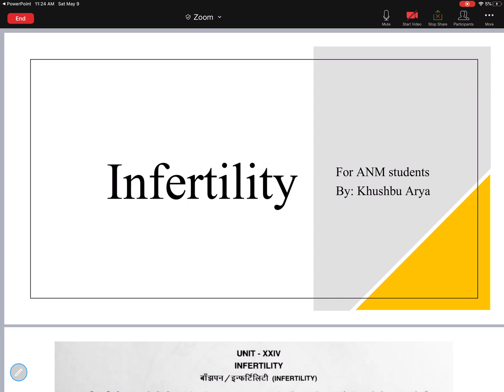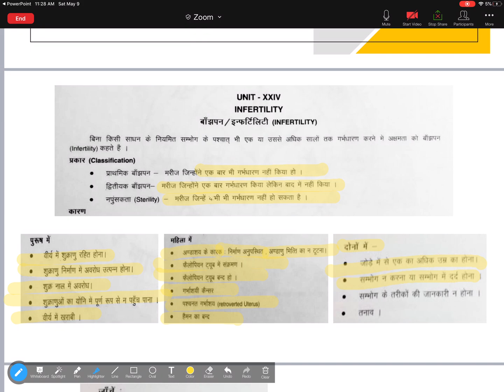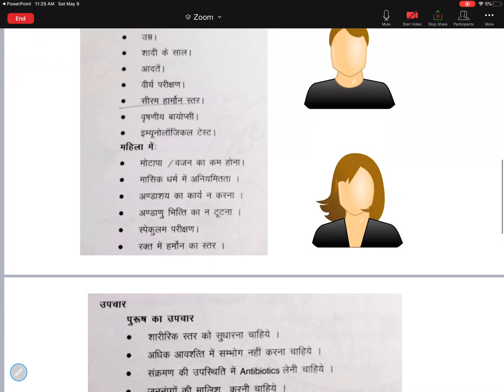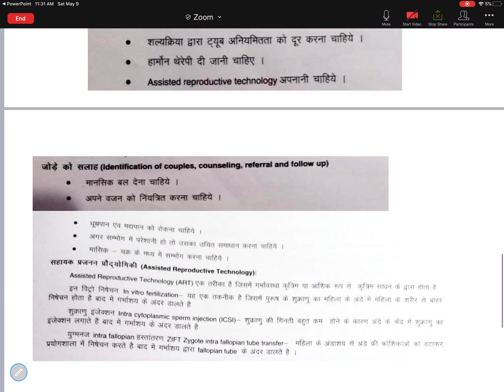FullSizeRender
In this video you will learn about infertility and management of infertility.
This video is especially made for ANM students 2nd year